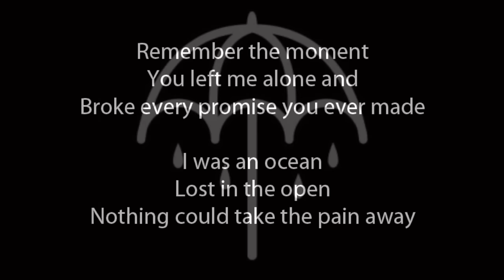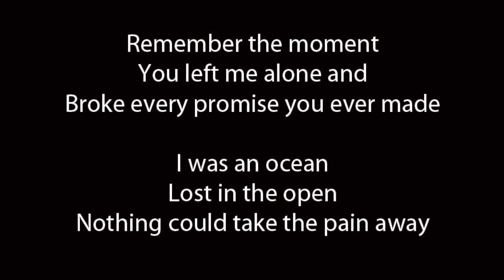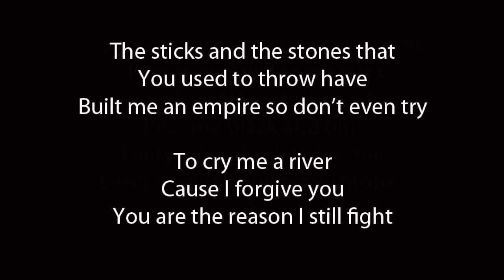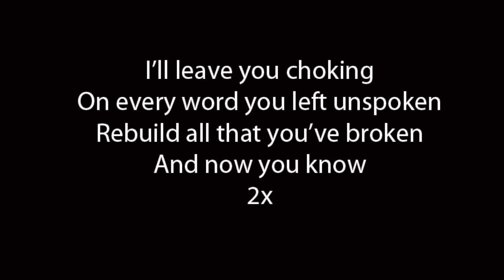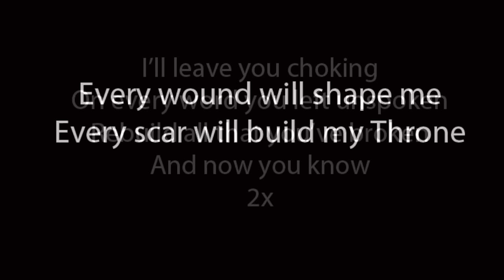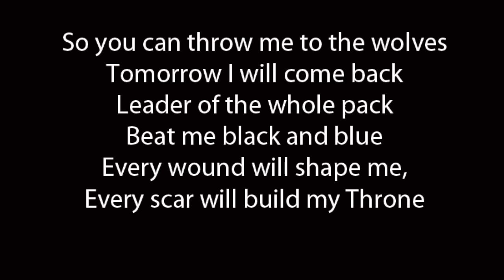Bring Me The Horizon - Throne (Lyrics)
This is the third song from bmth's new album "That's The Spirit!"